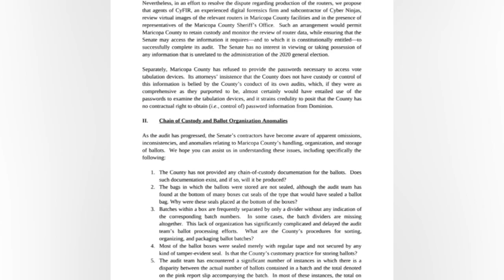數據庫恢復 亞利桑那選票審計繼續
亞利桑那州參議院於週二（18日）如期舉行了一場有關馬里科帕縣選舉審計的公聽會。期間，負責此次審計的科技公司表示，已經恢復了投票機中被刪除的數據庫，審計工作將繼續。